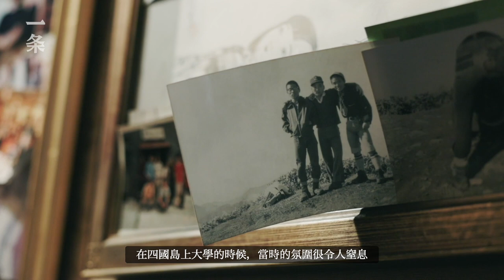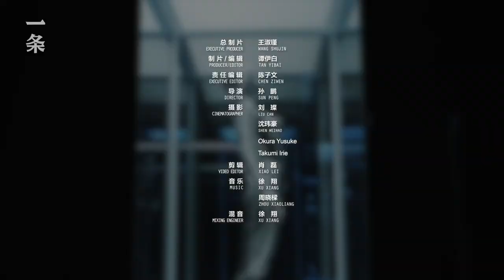74歲的性感機器人之父：慾望是我的生命 74-Year-Old Hajime Sorayama, Father of Sexy Robots: Desire Gives me Life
今年74歲的空山基，以畫美女機器人出名。他的作品中，「機械姬」耀眼的金屬比真人皮膚更性感，更成為全球範圍藝術、潮流、文化界的靈感繆斯。今年7月，空山基的首個中國大陸個展在上海舉辦。一條遠程連線空山基，與這個爽快又有趣的老頭，聊了聊「機械姬」背後的故事。

At the age of 74, Hajime Sorayama is known for painting sexy robots. In his works, the shiny metal is even sexier than real human skin. The robots have become inspired art, fashion and culture circles across the world. At the end of June, Hajime Sorayama’s first solo exhibition in China opened in Shanghai. The artist gave an online interview to Yit. Check out today’s video for the stories of the sexy robots.

▸ 被中國人養大的日本遺孤：我到底是中國人還是日本人？Japanese War Orphans Raised by Chinese: Am I Chinese or Japanese?

▸ 日本國寶級大師，在廣東三線小城造樓  Top Japanese Architect Designs a Building in a Small Town in Guangdong

▸ 今年最火的女畫家，筆下女性大膽前衛，網友：她激勵我們成長 The Most Popular Female Painter in China So Far This Year

▸ 成都女畫家堅持作畫40年，美到忘了呼吸Chengdu Female Artist Keeps Painting for 40 Years, Creating Breathtaking Works

▸ 李銀河：未來，性愛機器人將和電視機一樣普遍

▸【TOP2】40年前她隨手抓拍的俊男美女，現在個個是大明星Beautiful Men and Women She Captured on her Camera Are Now Top Stars

▸【TOP3】北大碩士在清代古宅安家，房子美成中產新標杆 Peking University Graduate Settles down in a Qing-dynasty Ancient House

▸【TOP4】拒絕做房奴，她租下度假酒店改成家，宛如世外桃源！She Rents a Holiday Villa and Transforms it into a Wonderland-like Home

▸【TOP5】直擊林俊傑的一天！應對年齡焦慮的方法？林俊傑：我比39歲最後一天還不焦慮 JJ Lin: I’m Less Anxious than the Last Day of Being 39